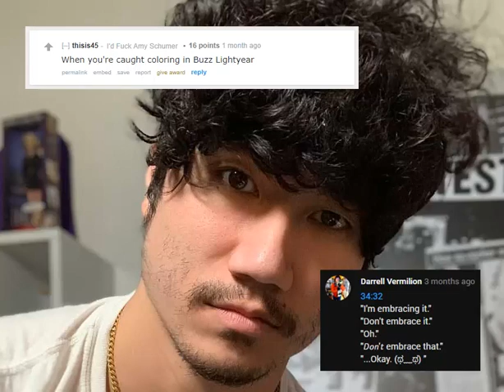Ryan come back you needed that job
F for respect